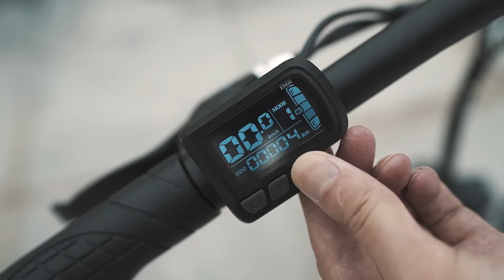Zhengbu Explore K6 Electric Bike | Explore Your Life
Innovative technology appearance, quality life! 500W motor and Shimano 7-speed, excellent performance, more stable riding! 48 V 10 Ah The bigger the battery capacity, the further you go!